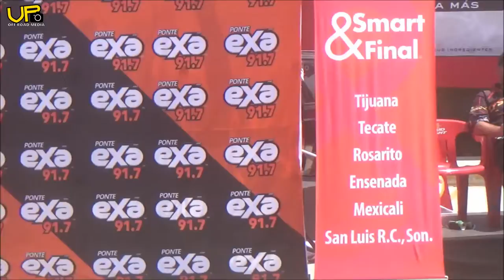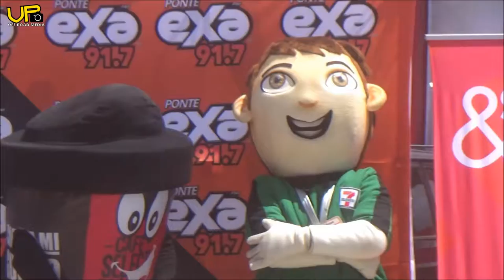Rueda de Prensa Monster Showdown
Algo de lo que se hablo en la Rueda de Prensa en el Estadio Caliente el dia Viernes 7 de Julio.